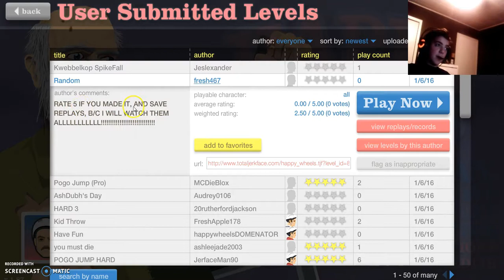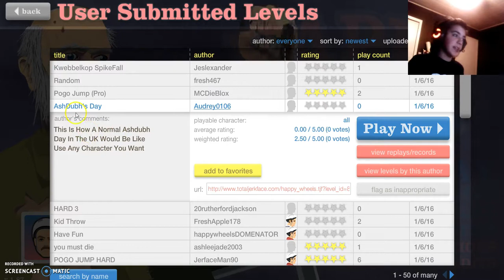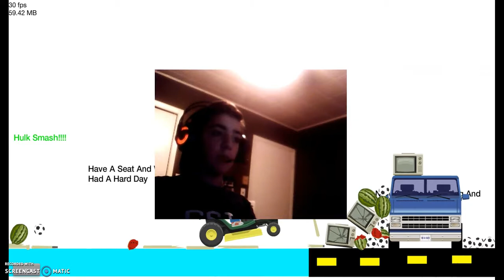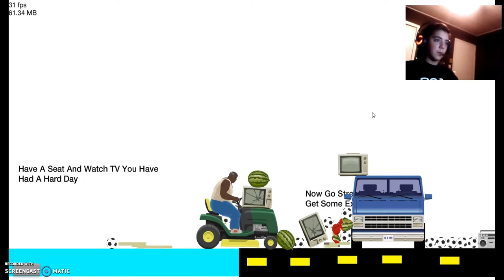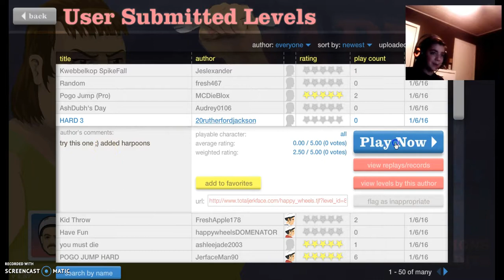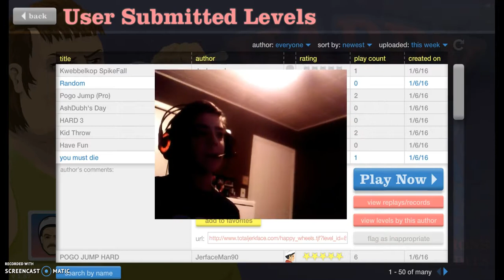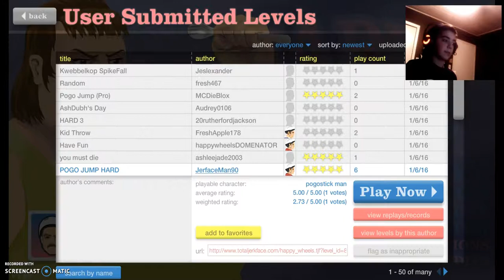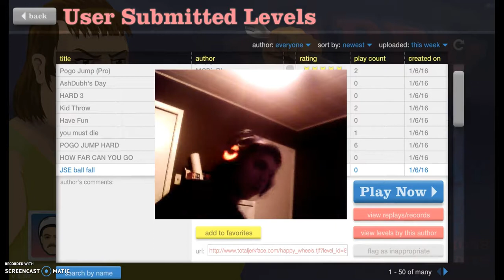Happy Wheels #2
Another Happy Wheels Video for you!